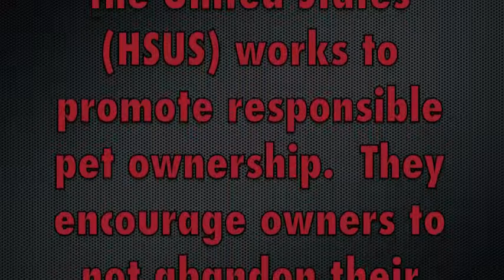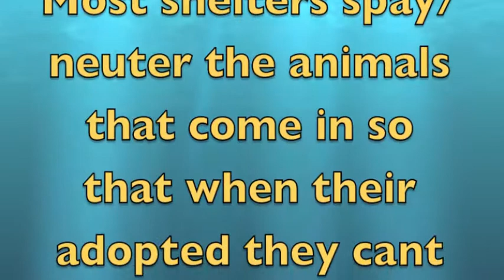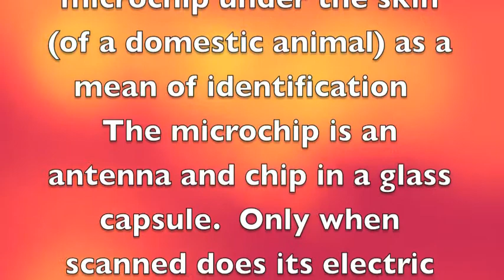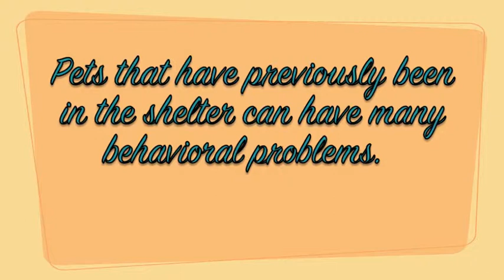Animal Shelter Movie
Elizabeth's movie on Animal Shelters